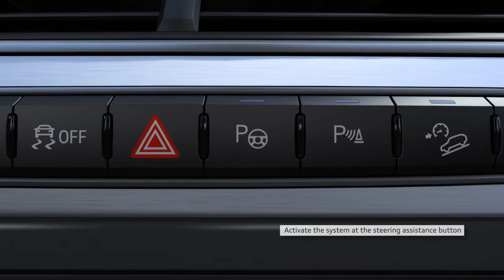Audi Q7 Aide aux Remorques et Caravanes